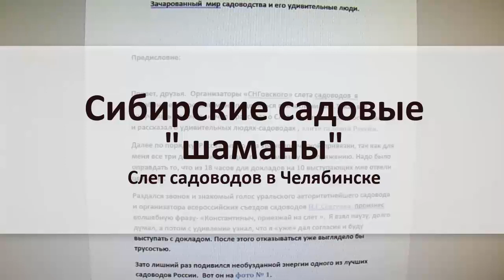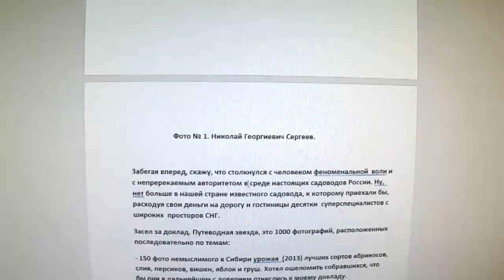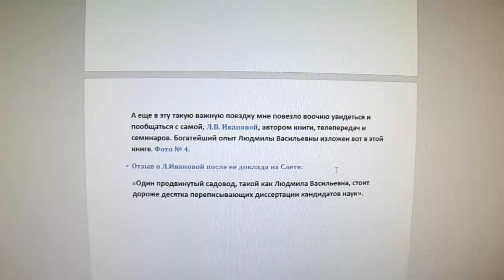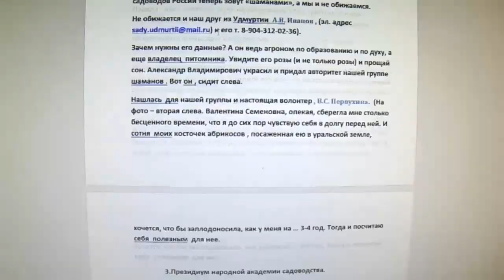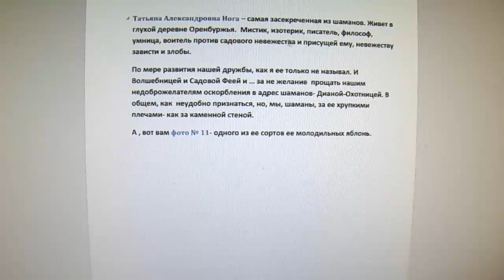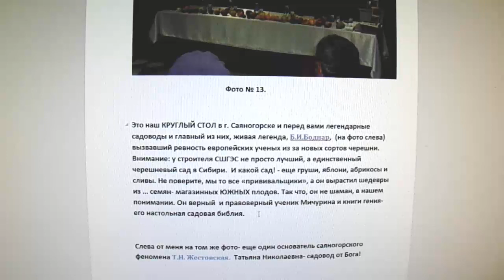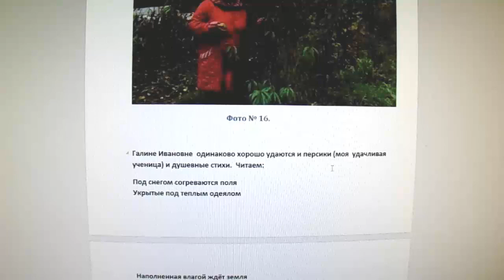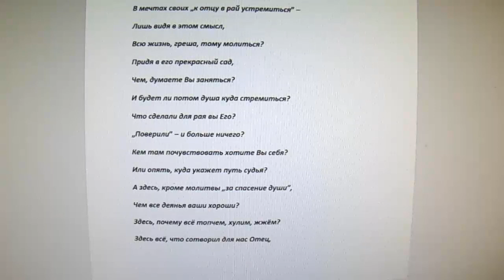Валерий Железов. Читает автор. Глава 40. Сибирские садовые "шаманы"